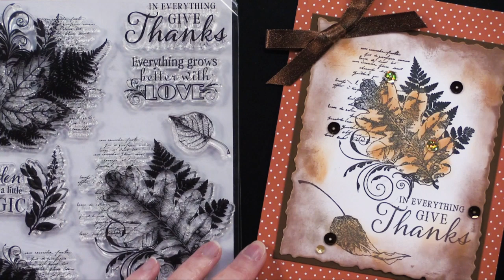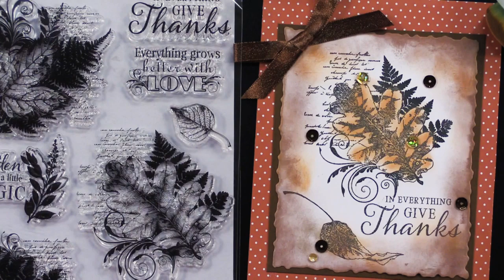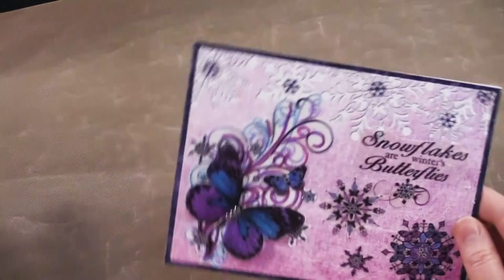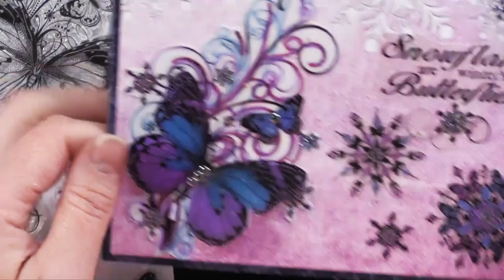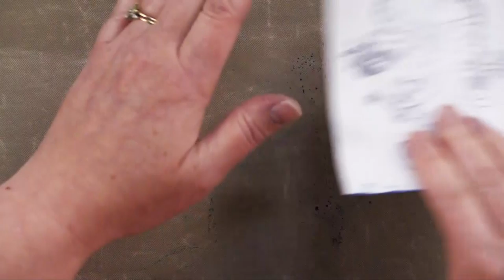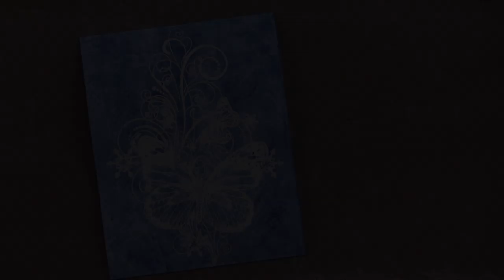10-24-19 Paper Wishes VLOG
Hi-yah! Check out today's webisode!

I hope this video inspires you to create arts, crafts & scrapbooks!📓🌈🖋

｡･:*:･ﾟ★,｡･:*:･ﾟ☆｡･:*:･ﾟ★,｡･:*:･ﾟ✧ :*ﾟ:*:✼✿

You can find all our stationery , scrapbooking and cardmaking must haves here

｡･:*:･ﾟ★,｡･:*:･ﾟ☆｡･:*:･ﾟ★,｡･:*:･ﾟ✧ :*ﾟ:*:✼✿

｡･:*:･ﾟ★,｡･:*:･ﾟ☆｡･:*:･ﾟ★,｡･:*:･ﾟ✧ :*ﾟ:*:✼✿

｡･:*:･ﾟ★,｡･:*:･ﾟ☆｡･:*:･ﾟ★,｡･:*:･ﾟ✧ :*ﾟ:*:✼✿